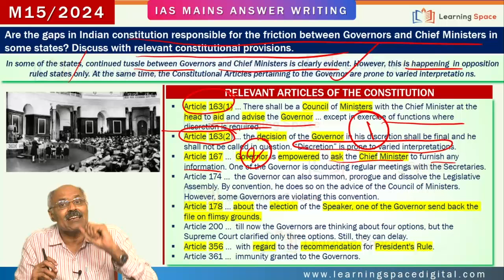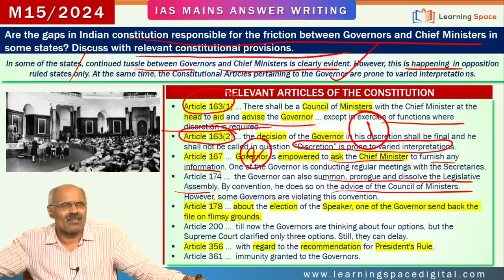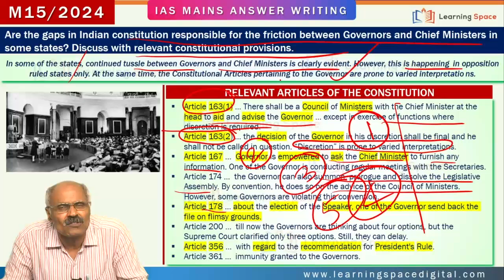6 PM with G V Rao sir || IAS MAINS 2024/25 || MAW-15